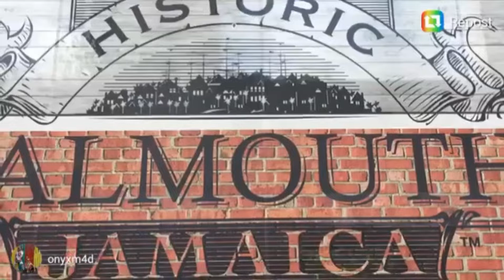'TPM The People Man' by Kisha ft. Mata @movesfordayes - Sunday Morning Sweat Workout #4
Artistes: Kisha ft. Mata

*FOR PROMOTIONAL USES ONLY*

SMS is a bi-weekly, virtual dance workout session with Saint Lucian/Jamaican Dancers, Choreographers TASH & BASH of MOVES FOR DAYES Entertainment.

Currently residing in Montego Bay Jamaica, they explore different locations as an 'outdoor gym' while moving to some of the best Dance music!

These videos are initially posted on Instagram and then will be uploaded on this channel for ease of viewing ☺ ENJOY

Facebook - MOVE 4 DAYES (page)